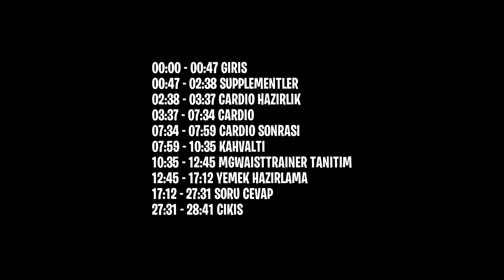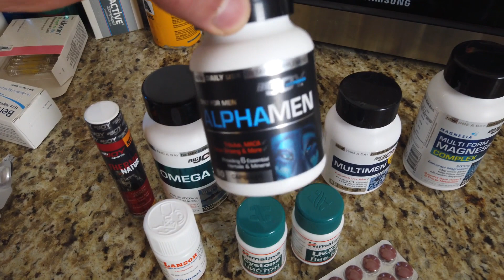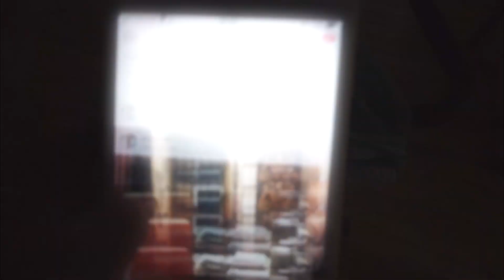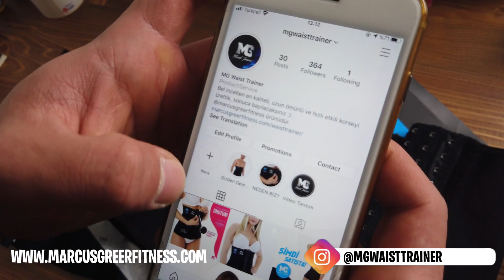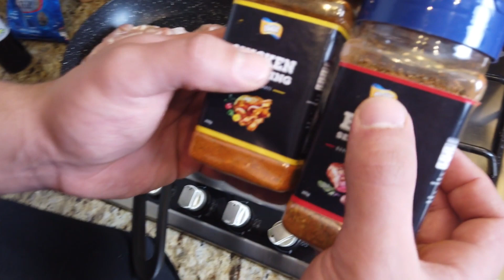MARCUS KARANTİNADA (Cardio,Beslenme,Soru-Cevap)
Herkese karantinadan selamlar! 1 gün boyunca evde neler yapıyorum, beslenmem, cardiolarım hakkında konuştum ve sorularınızı cevapladım.

📩 Bana Ulaşın!

Supplement / Besin / Giyim

"Furkan İmamoğlu" - "Marcus Greer"